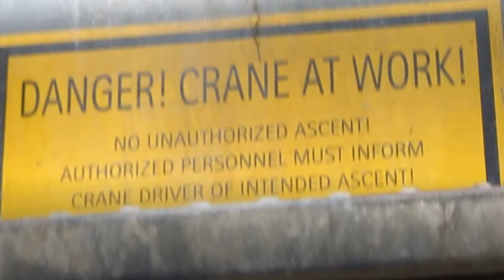Liebherr LHH 100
A Liebherr LHH 100 being used by Doyle shipping at the port of cork.
It was not in operation so I decided to take a look at it.

Note as I said in the video the port equipment is dangerous as hazards may not be obvious so do not climb the cranes or press any buttons